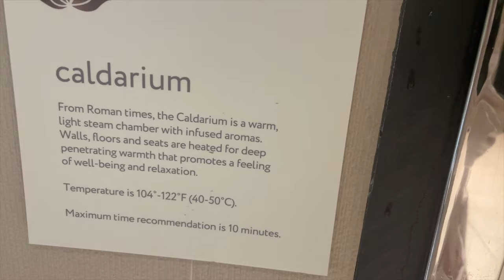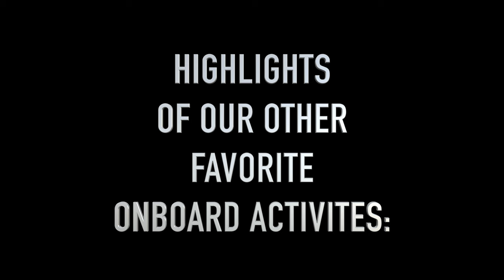WHO is Princess Cruise Line for? Pros & Cons on the Sky Princess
Welcome or welcome back to @AGPtravelplanning Join us as we share our weeklong Caribbean cruise experience on Sky Princess.  We'll go over the pros and cons of this cruiseline.

00:00 Is Princess for fancy, elderly people only?
00:30 Who am I?
00:58 Is Princess cruise line the right cruise line for your needs?
01:10 Pros & Cons of Sky Princess
01: 22 The Princess Ocean Medallion
02:04 Service & Amenities
02:49 Crew & Kids Clubs
03:09 Buffet on Sky Princess
03:33 The Pools on Sky Princess
04:15 The Balcony Stateroom on Sky Princess
04:42 Enclave & Lotus Spa Massage
05:31 Onboard Theater Shows
05:59 Afternoon Tea
07:52 Paper Airplane Competition
08:58 Ice Carving Demonstration
09:09 Witchcraft & Wizardry Trivia
09:50 Onboard Sports
09:59 Hot Tubs
10:03 Movies Under the Stars
10:55 More sports
11:13 Live Musicians
11:35 Feelin' Nickled & Dimed
11:54 The Balcony
12:17 Main Dining Room
13:00 Ship Layout
13:47 Onboard Laundry
15:43 The Sanctuary
16:15 Who is Princess Cruise Line for?